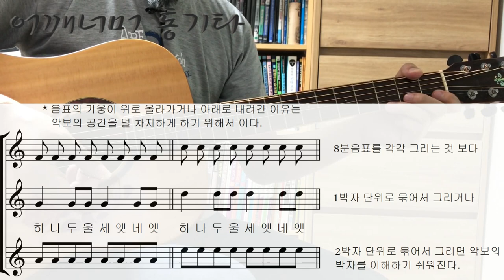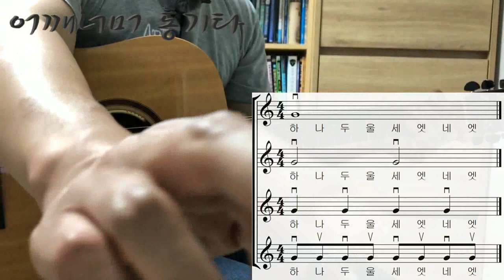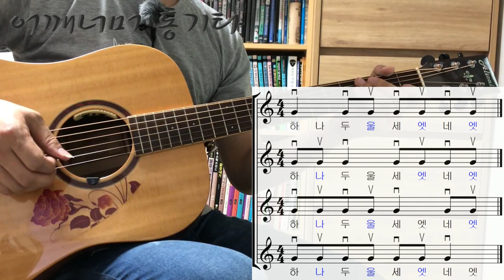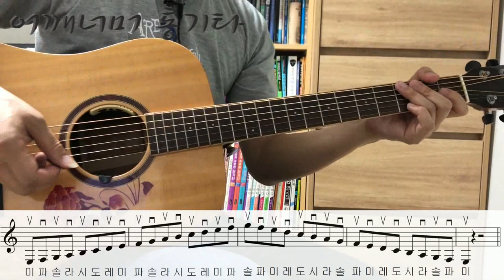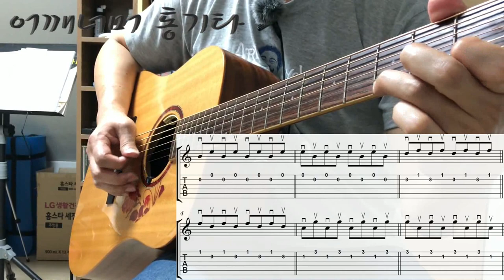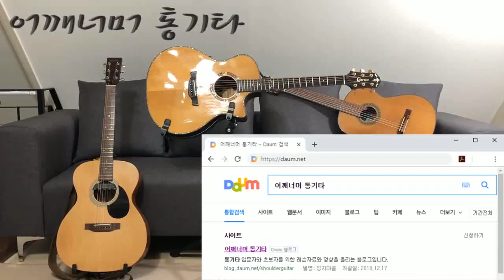초견(악보 보기) 8분음표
카메라 : Phone8
마이크 : Edutige EIM-003
마이크 연장케이블 : Edutige ESL-006

스마트폰 거지대 : Xenomix Grab SHG-P2000

CPU : i5-4690
그래픽카드 : GeForce GTX 750
RAM : DDR3 8GB

화면모니터링 : 거울
편집 : 곰믹스

어쿠스틱기타엠프 : ZT Amp Lunchbox Acoustic (LBA1)